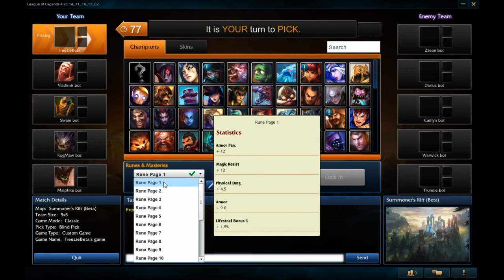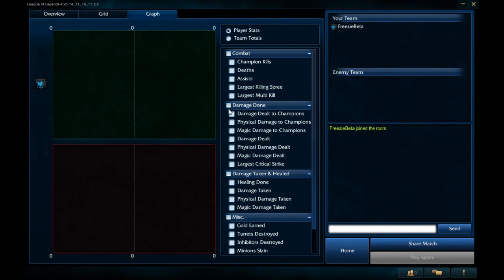Public Beta Environment || Kalista ADC - Thought I Was Done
Hey guys, it's Freezie Gamer here. Just your average gamer who likes to make videos about the games I play. With or without friends I enjoy playing games and making the videos. For the time I am making tutorials but hope to expand the types of videos I make very soon. I hopy you all enjoy!